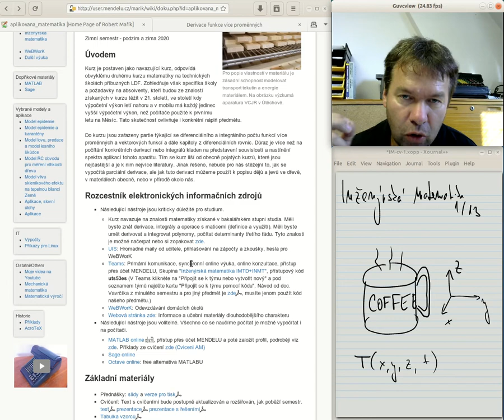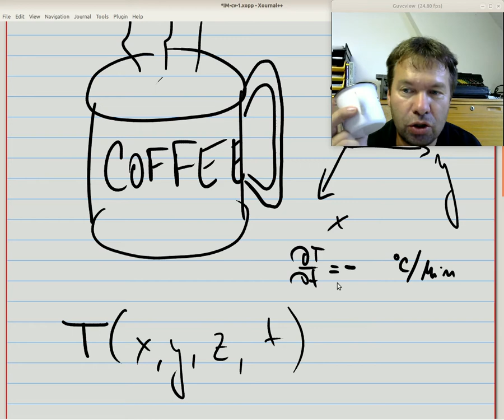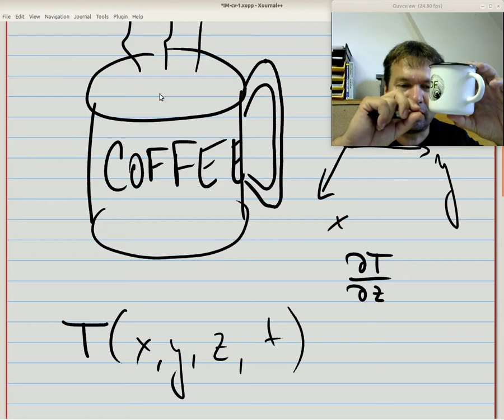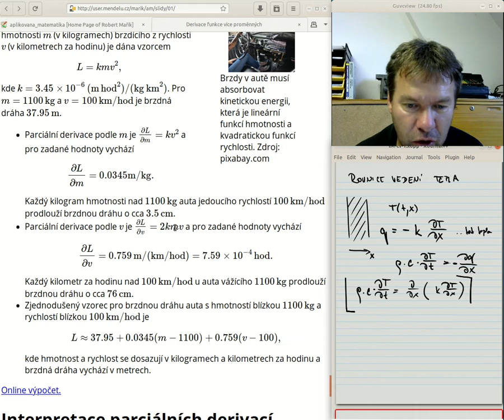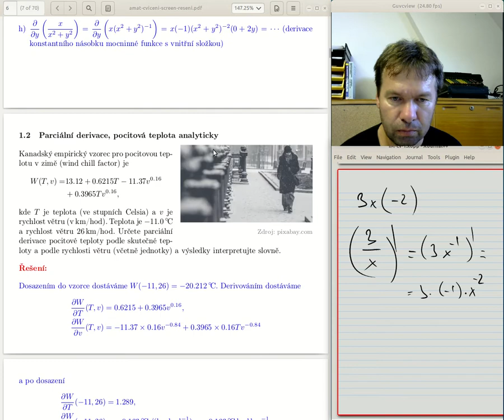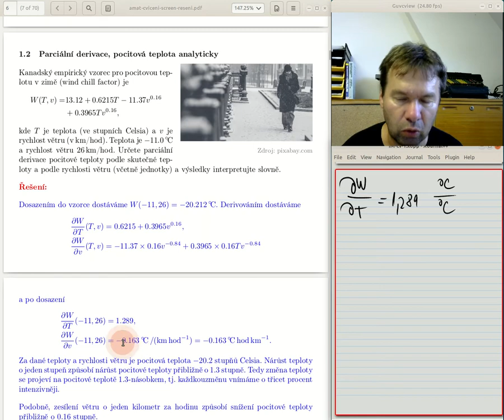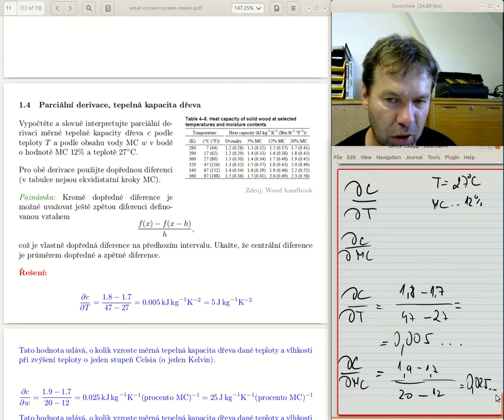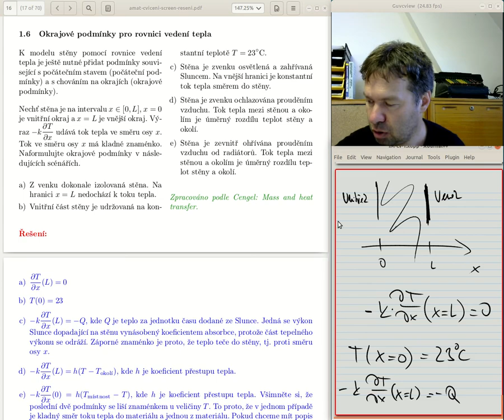IM** - cvičení první dva týdny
Část přednášky a celé cvičení z prvního týdne.

01:35 Parciální derivace
10:25 Derivace prakticky u hrnku s teplým nápojem
25:19 Jednorozměrná rovnice vedení tepla
38:55 Parciální derivace a brzdná dráha jako funkce rychlosti a hmotnosti
44:17 Cvičení 1.1 výpočet derivace
54:53 Derivace z WeBWorKu
1:05:30 Cvičení 1.2 Derivace vzorce pro pocitovou teplotu analyticky
1:09:40 Cvičení 1.3 Derivace pocitové teploty numericky
1:16:13 Cvičení 1.4 Derivace měrné tepelné kapacity dřeva numericky
1:23:13 Cvičení 1.5 Rovnice vedení tepla
1:27:25 Cvičení 1.6 Okrajové podmínky pro rovnici vedení tepla